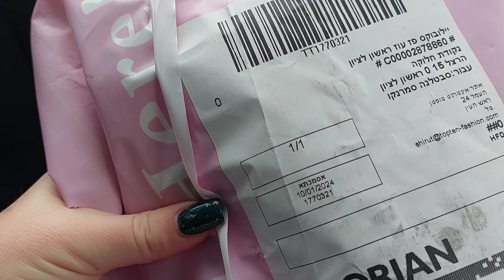Израиль Пришла посылка 📦Аксессуаров Распаковка